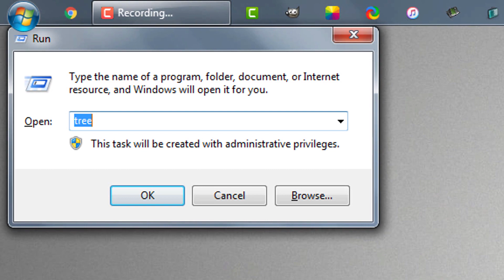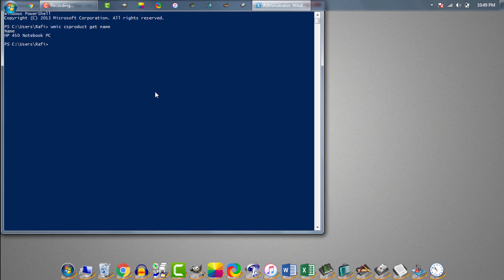How To Check/Find Model Number of Laptop or Windows PC | Any Laptop - Dell/HP/Lenovo/Asus/Acer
Easily Check Laptop or Windows PC model number in 2 ways. You can use CMD or System info for laptop model number check or computer model check. This simple methods will work in in any Windows O/S version e.g. Windows 10, Windows 8, Windows 7, Windows Vista and even in Windows XP.

In Windows 10 CMD is deprecated so you can use Windows PowerShell instead of CMD to find laptop model number in Windows 10. The commands I provided you here will work exactly same in PowerSheel too.

To find computer model number or to check laptop model number many videos recommend to download third party tool. I don't though. As long as Windows built in tools can do so why bother with third party tools? Moreover third party tools might infect your PC or Laptop with junk programs.

This video answers of these questions too...

1. How to check laptop model HP
2. How to check laptop model Dell
3. How to check laptop model Lenovo
4. How to check laptop model Asus
5. How to check laptop model Acer
6. How to find laptop model Dell
7. How to see your Laptop's Model
8. Find your PC model number

I mean user often ask vendor specific questions when they can't find their laptop or PC model number. This video will answer to all of these questions with just 2 single methods.

Note: Finding a PC or Windows Computer model number and Finding a Laptop model number is no different as long as you are using Windows Operating System.

My Other Videos on Windows Tips, Tricks & Hacks

-- Task Manager Hotkey- How to Open Task Manager on Windows 10 Using With Task Manager Shortcut Command

-- What RAM Do I Have? What Kind of RAM Do I have? SDRAM, DDR2, DDR3, DDR4, GDDR in Windows 7, 8.1, 10

-- Flip Image- How To Flip An Image In Paint | How To Flip A Photo | Flip Image Horizontally/Vertically

About in2Rafi
in2Rafi is an educational channel aimed to provide tech tips, tricks, hacks and solutions to everyone. In in2Rafi channel I regularly publish videos on Android devices, iPhone, iPad, iOS devices, Windows O/S, Programming, Hardware relevant problems and solutions, Graphic design, Video editing, SEO, Digital marketing & Microsoft Office suites etc. Please support my channel by subscribing my channel from here...